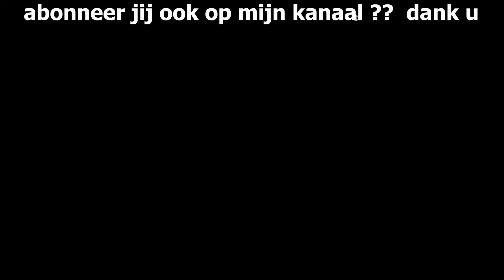dutch trucker mario ets 2 Scania v8 S Van Triest skin mod + steam trailer open pipe, milaan to parma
MOD INFO
MOD COMES FROM
truck  ets2.lt  Scania S Van Triest v 2.0
trailer  steam Van Triest SCS Walking Floor Single Trailer
MOD WORKS WELL
MAP ets2 italy

welcome to truck channel dutch trucker, i try to make 1 or 2 videos per week about driving tuning styling folders etc my favorites brands are scania daf volvo so most videos will be about that too. I do best if possible.